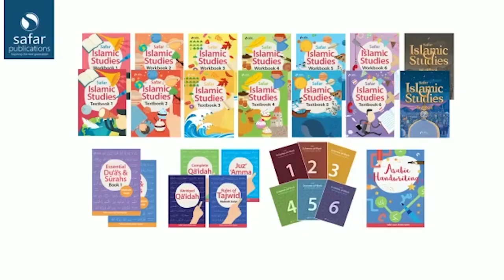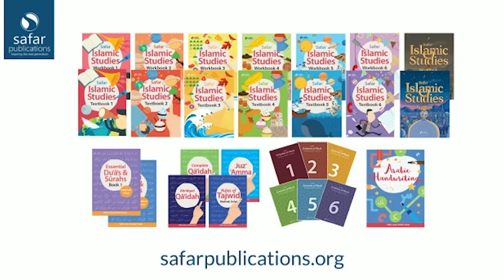𝐏𝟐 - The Power of Zikr | Shaykh Hasan Ali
Shaykh Hasan Ali and his team have been dedicating their time working with institutions across the world to 'Insire the next generation' via the work of Safar Academy and Safar Publications.

or

Natwest Bank Plc
Help in Need Today
Acc no: 77234480

BIC: NWBK GB 2L
IBAN: GB05 NWBK 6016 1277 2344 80
Shaykh Hasan Ali - Official Social Media Pages

© Shaykh Hasan Ali - Official YouTube Channel